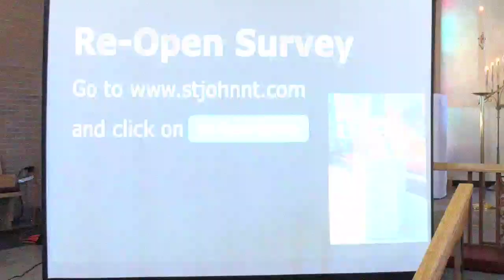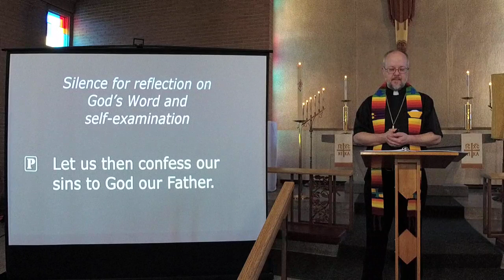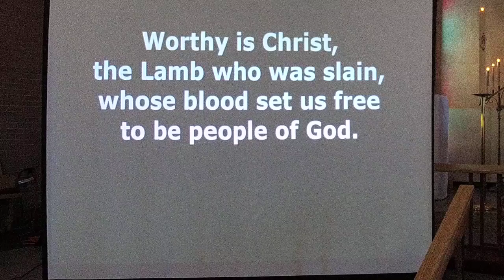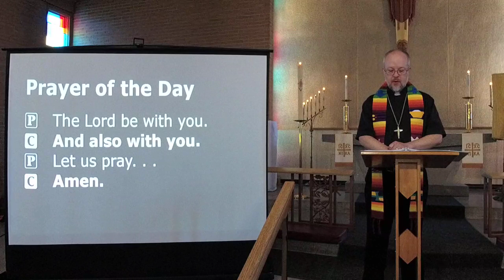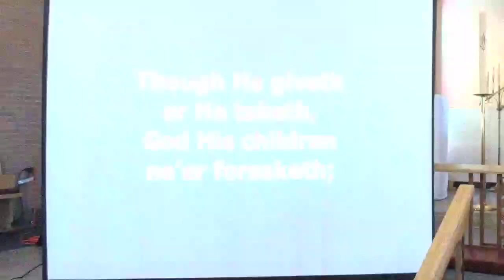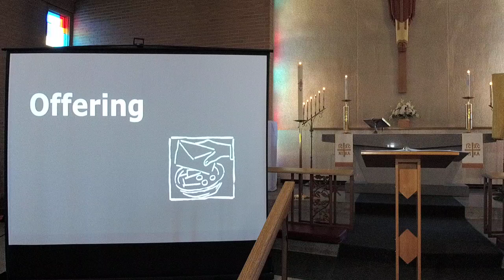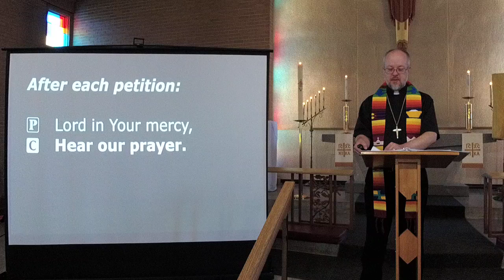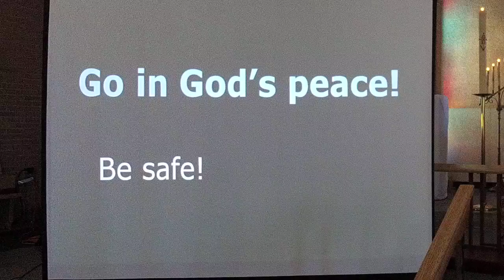Sunday, May 17, 2020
St. John Lutheran Church, North Tonawanda, New York
Sunday Worship, May 17, 2020
CCLI #2606803